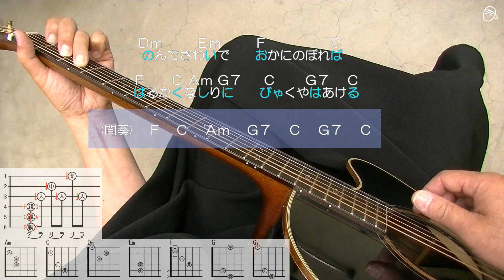『知床旅情』加藤登紀子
新作動画予告、ダイクマン1号の別顔など情報満載
見てネー(^^)/(^^♪